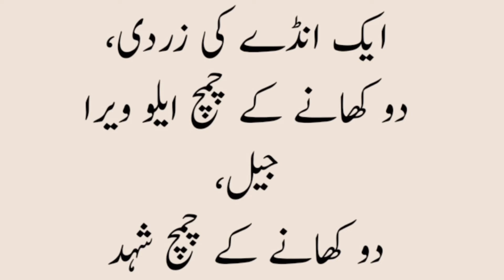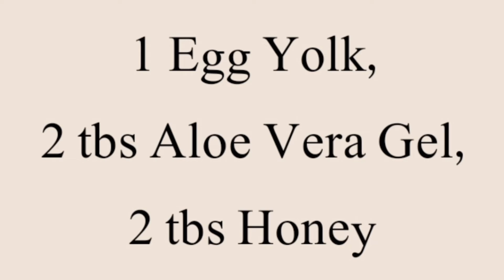How to stop Hair Fall || Hair Fall Problem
Many people don't know how to make their hair strong and beautiful, there are lots of reasons behind it.
Properly combing is main reasons of hair fall so try to start  combing to your hairs from the tips of your hair.
Second thing is balance diet, you have to eat fruits and vegetables every day and a glass or a cup of milk any time daily.
If you have severe hair fall problem then this remedy will definitely work.